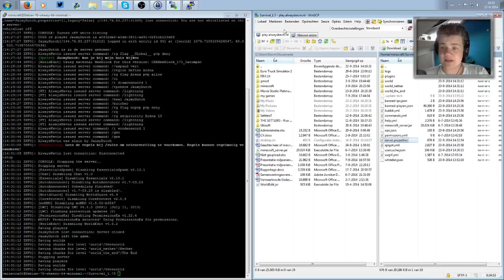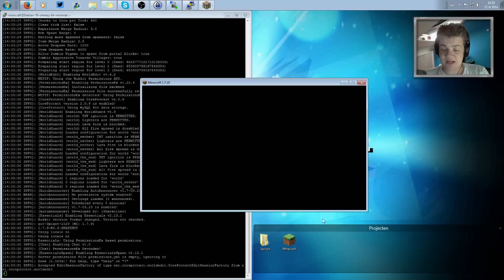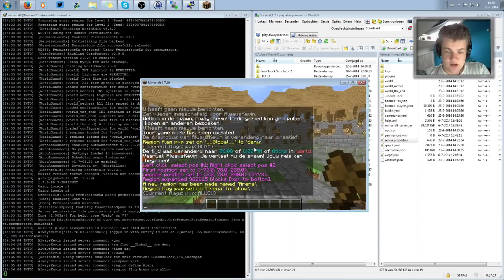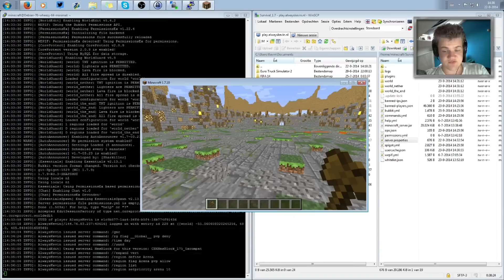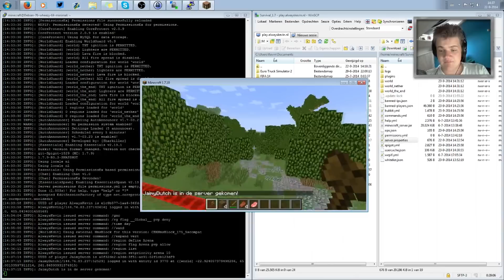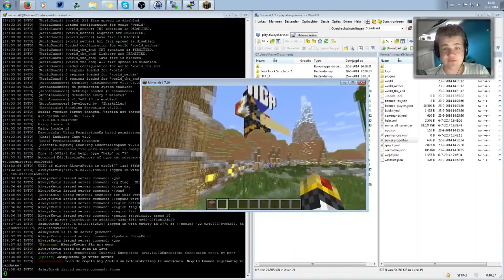PVP'en! - Kevin's tutorials!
➤ Willen jullie meer Minecraft?
Laat het dan eventjes achter in de reacties!

HetGamePortaal
Postbus 8
9700 AA Groningen